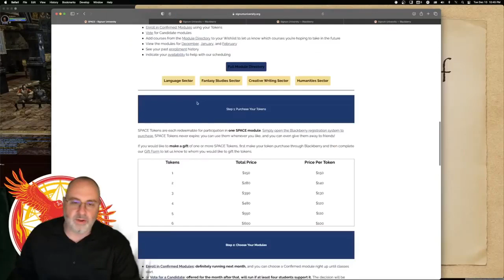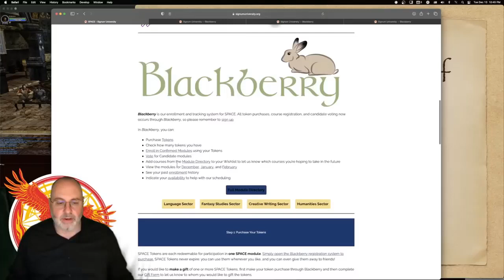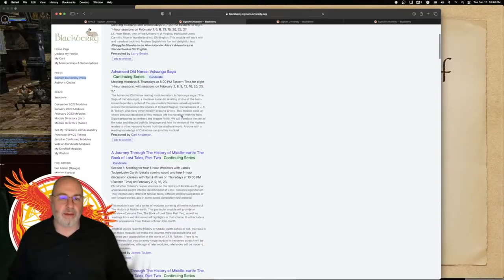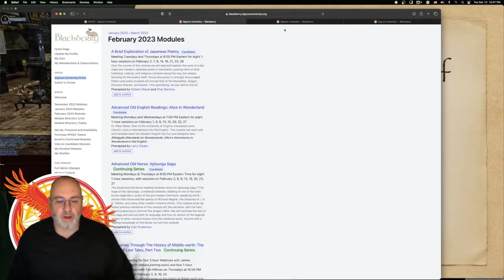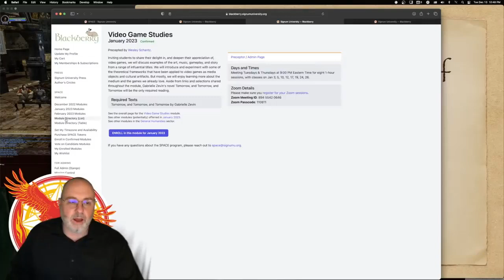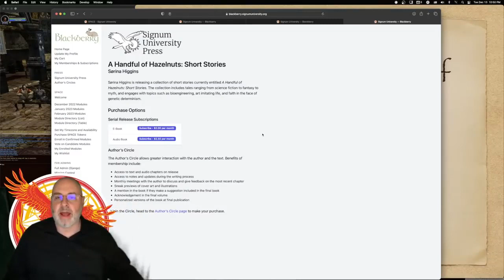Exploring the Lord of the Rings, Session 248 Concerning the Arm of Sauron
How long has the arm of Sauron actually grown, do we think?